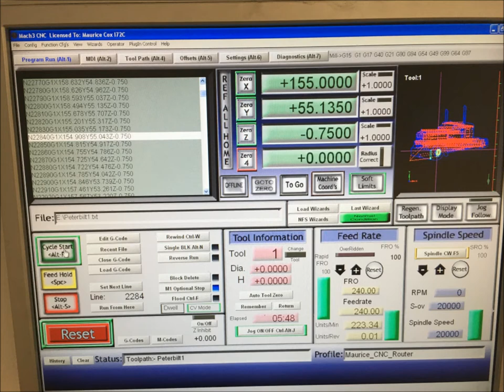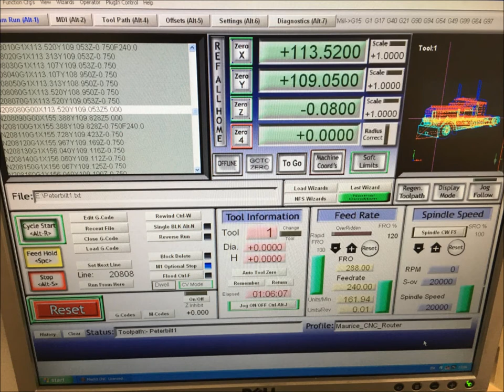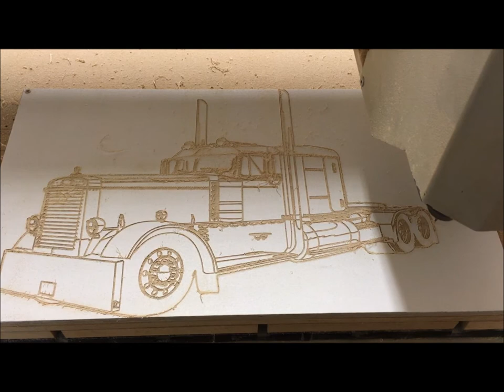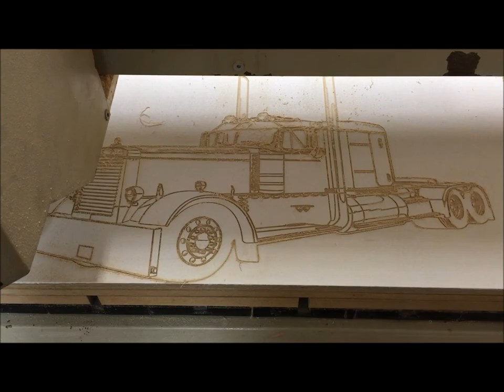CNC Router Carving out a Peterbilt Truck Picture.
Peterbilt Truck Picture Carved on a CNC Router. This was cut out using .5mm  conical radius tool into Birch Ply.